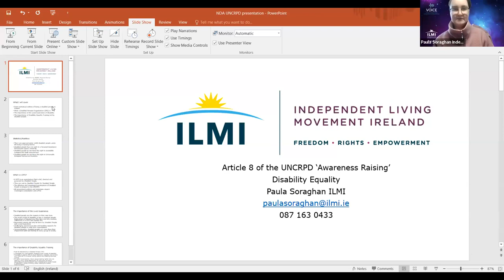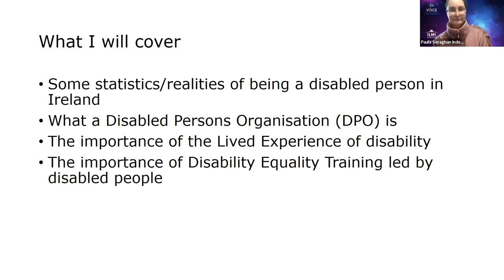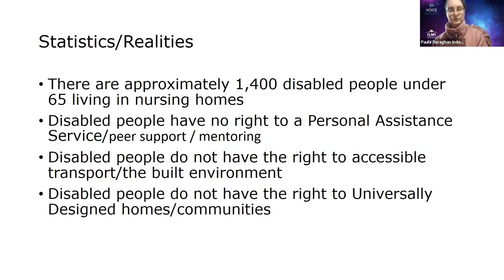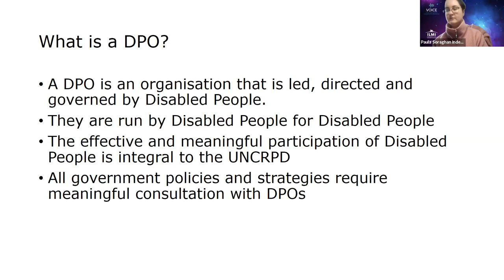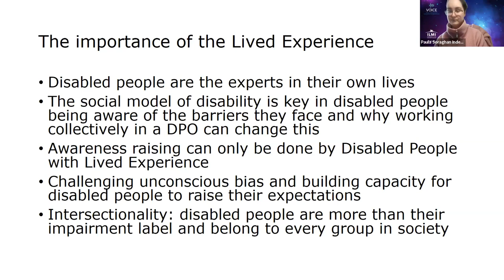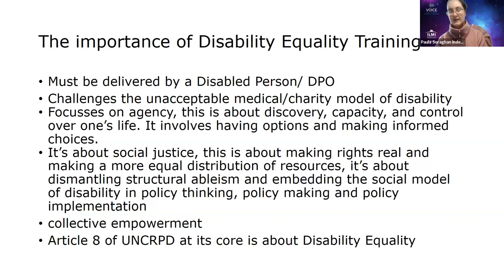NDA Listening Session – Awareness Raising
The Annual NDA Listening Session 25 May 2023 with speakers Adam Harris, CEO AsIAm, and Paula Soraghan, Development Worker, Independent Living Movement.